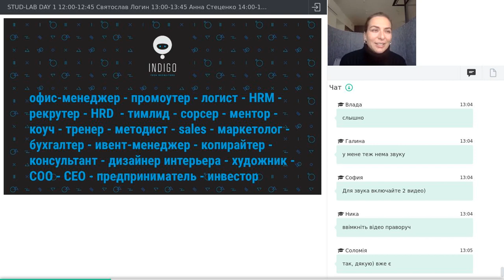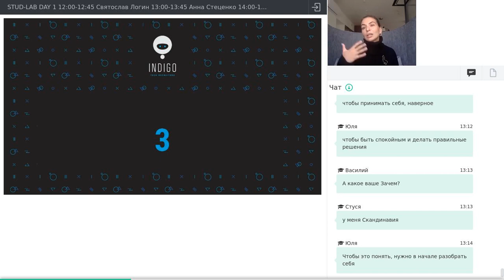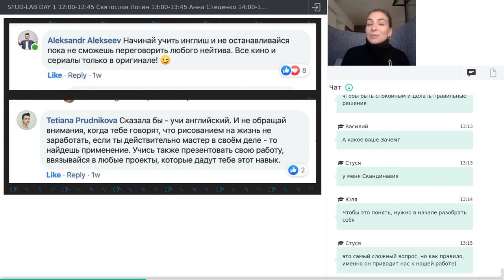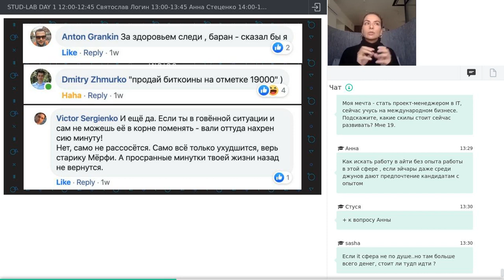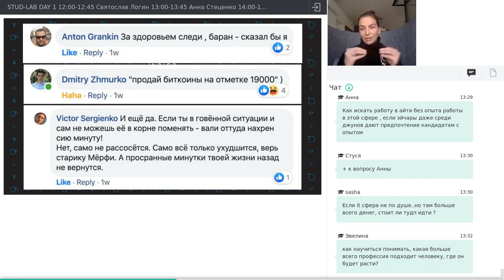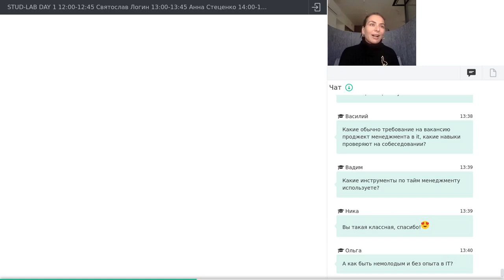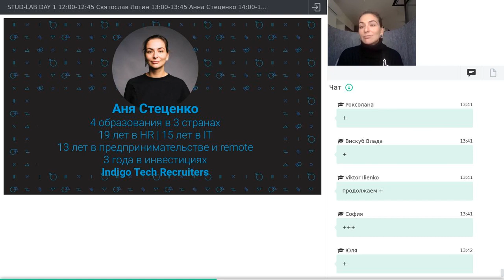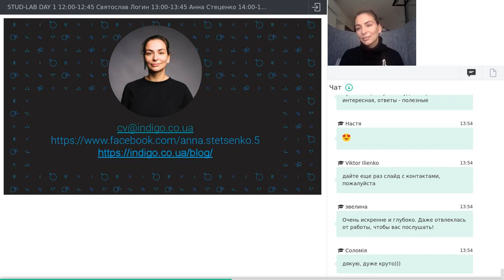Як почати кар'єру в ІТ / Как начать карьеру в ИТ / How to start a career in IT - STUD-FEST 2020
Анна Стеценко
Founder Indigo-Tech Recruiters
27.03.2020 Як почати кар'єру в ІТ / Как начать карьеру в ИТ / How to start a career in IT

Facebook.com/studpoint.ua
Instagram.com/studpoint